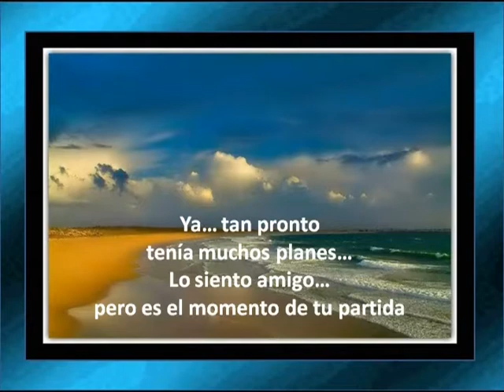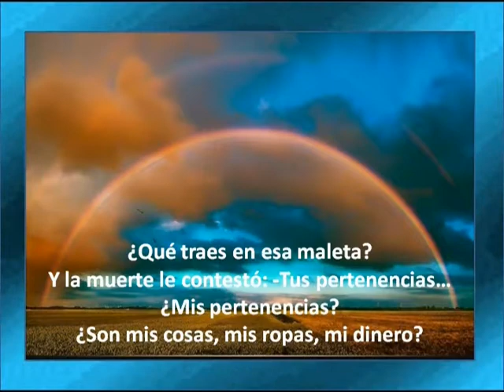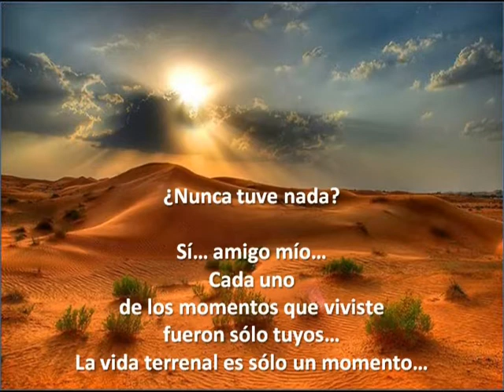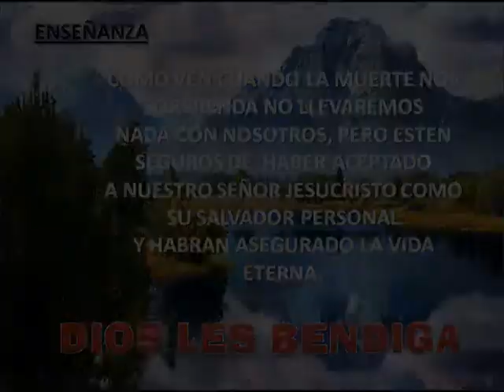UNA GRAN REALIDAD